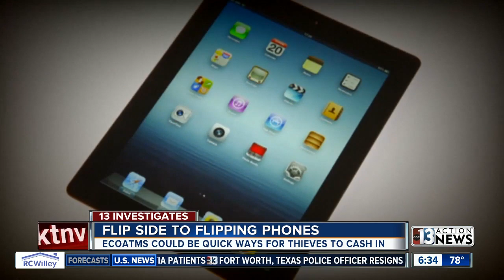EcoATMs: Legit way for cash or quick way for thieves to cash in?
The premise sure sounds good -- a kiosk where consumers can recycle their phones for cash and prevent it from clogging up a landfill. However, there could be a flip side to flipping phones. Darcy Spears reports.